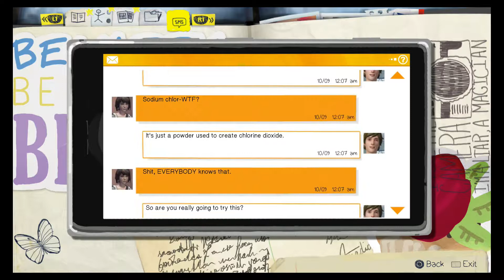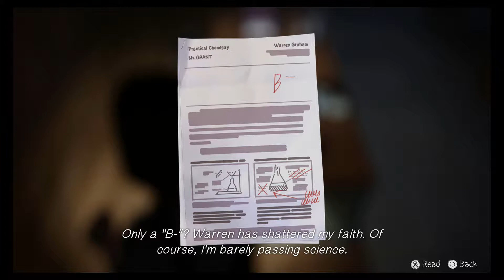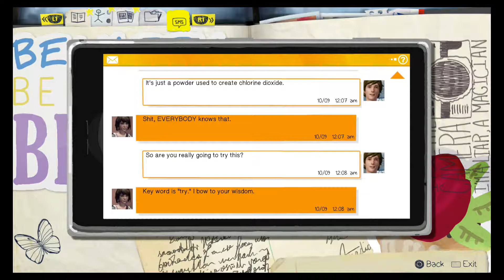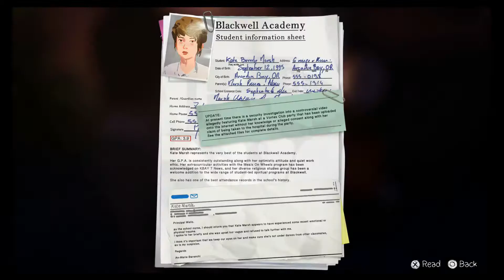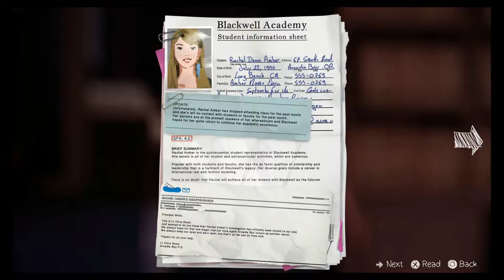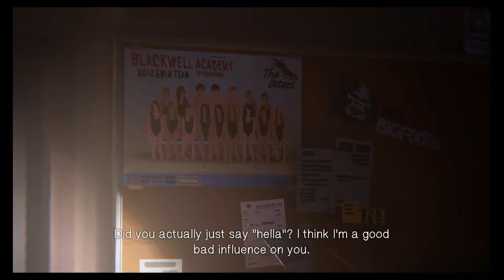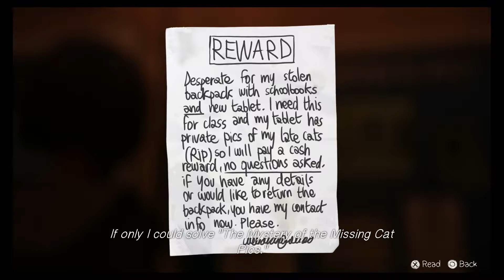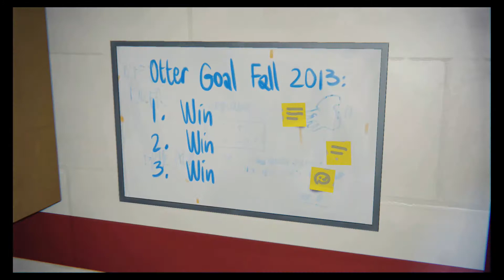"The Most WWE Camera Angle" Life is Strange: Part 12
Note: Could contain language

Well success happened and now we gotta bust a few things down after making an excellent recipe. Using my time powers to fix most problems helps. I get to make an easy decision and read up on a bunch of students while seeing one thing that was very odd. Though after a hard days... Night or work you gotta take your shoes off and reward yourself. Till you find yourself in more hot water, then you gotta peace out. Then your Life Is Strange